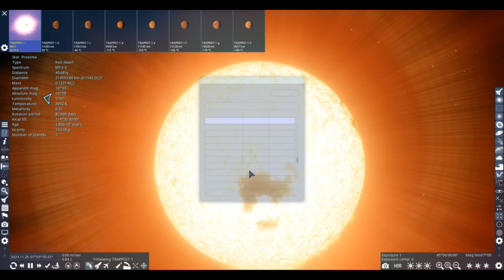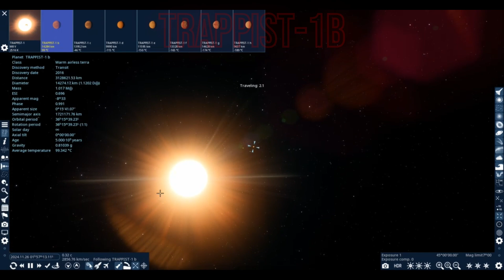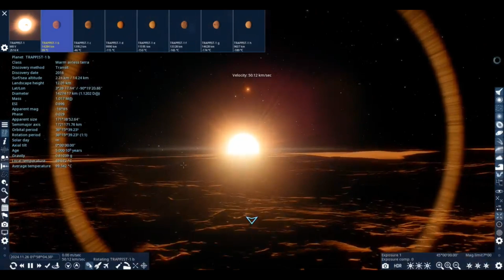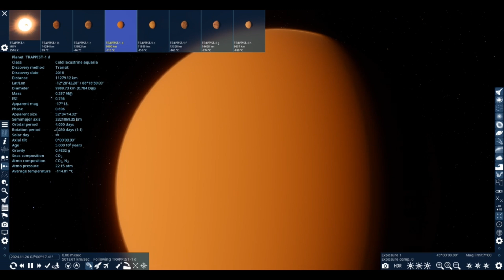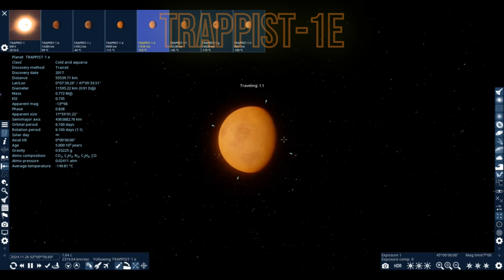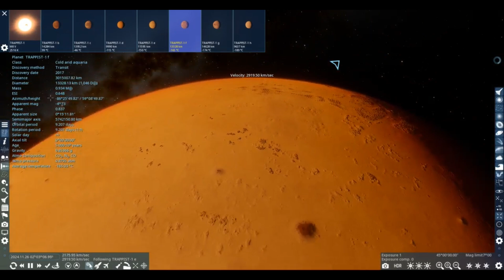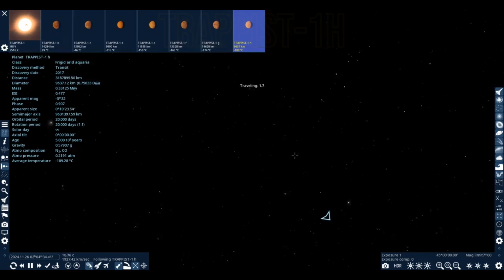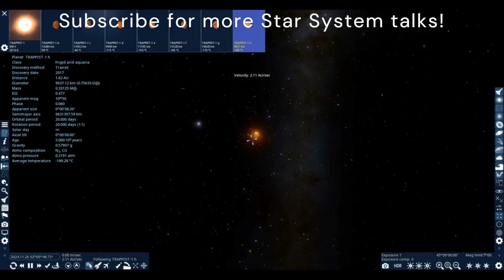EXPLORING TRAPPIST-1 in Space Engine!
Hi everyone! in this Space Engine video, I will be talking about TRAPPIST-1! Along with all of the exoplanets orbiting this red dwarf star. I will also be showing you the surfaces on all of the planets and we are also going to determine if any of these planets are even habitable, or they are not! If you are curious about this star system, this video is for you.

Note: the information is what Space Engine thinks of this and may change.